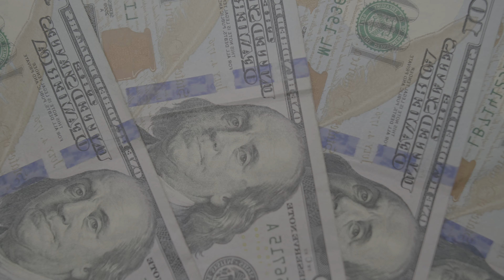for a fun track day [w/Timeless Drift] (4k)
⚠️13coupe & 13hatch apart of TimelessDrift @ Grange SENDING IT --) shot by WYANATE! HOPE YALL ENJOYED )​ {BE ON THE LOOK OUT FOR THE WEBSITE LINK!} visuals by: @wyanate (
THANK YOU! MORRGANATORS (AKA-All my subs).
GMR
Currently 6/19/2021 9:36am. THATWAY

SHARE & COMMENT YOUR FAVORITE!

👍5-10 likes?!👍

🆃HE D🆁IVER!

⟶⟶⟶⟶🖤 $Smirnoffnice 🖤 ⟵⟵⟵⟵$Smirnoffnice
⟶⟶⟶⟶🖤 $Smirnoffnice 🖤 ⟵⟵⟵⟵$Smirnoffnice
⟶⟶⟶⟶🖤 $Smirnoffnice 🖤 ⟵⟵⟵⟵$Smirnoffnice

#.FREETAYK47​
#.FREEYB
#.LLJW
#.LLVON